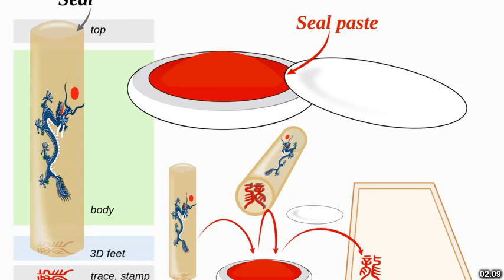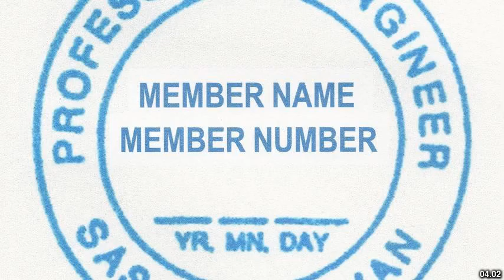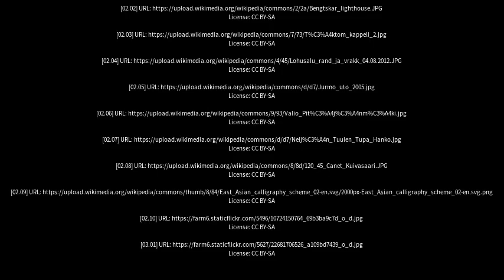Best places to visit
Best places to visit - Hanko (Finland) Best places to visit - Slideshows from all over the world - City trips, nature pictures, etc.